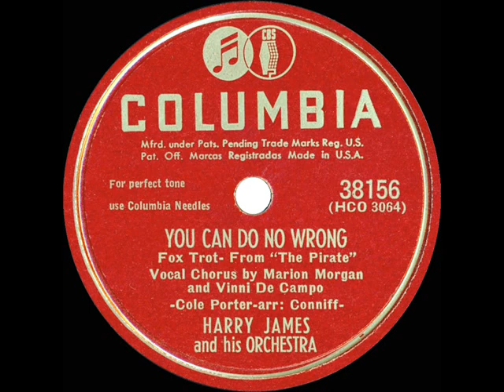1947 Harry James - You Can Do No Wrong (Marion Morgan & Vinni De Campo, vocal)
From the Rick Colom Collection: note that up-and-coming arranger Ray Conniff was also given label credit on this pretty treatment of the Cole Porter song from the Judy Garland-Gene Kelly film “The Pirate.”

CD audio, originally issued on 78rpm: Columbia 38156 - You Can Do No Wrong (Porter) by Harry James & his Orchestra, vocal by Marion Morgan and Vinni De Campo, recorded December 27, 1947